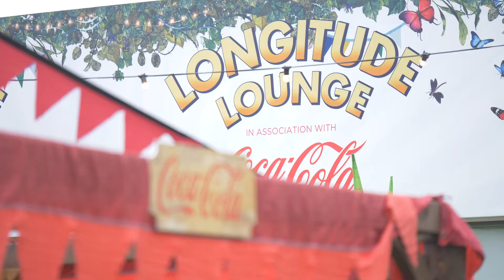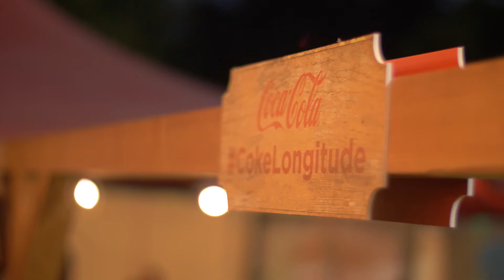Coca Cola Lounge at Longitude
The VIP Coca Cola Lounge at Longitude 2017